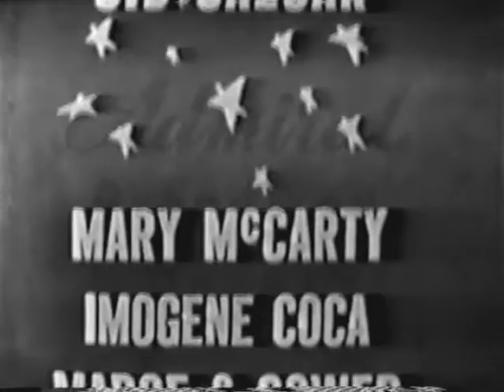Admiral Broadway Revue: Complete Show (Mar 4, 1949) [Sid Caesar's first TV series - RARE]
One of several complete episodes of the Admiral Broadway Revue you can find on this channel. This is the series that launched the TV careers of Sid Caesar, Imogene Coca and director/producer Max Liebman.

These shows are quite primitive, and generally only feature a couple of sketches with Caesar and Coca (often not together), but as a historical document, these recordings are invaluable.